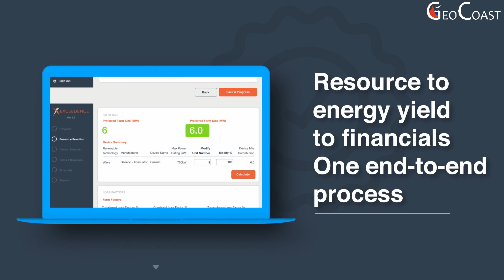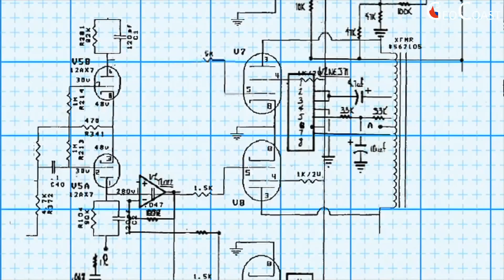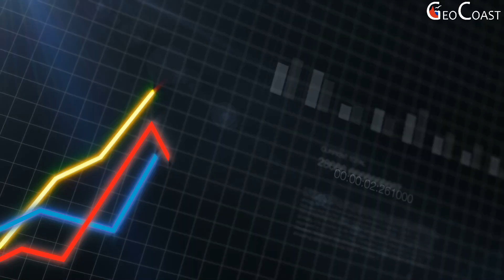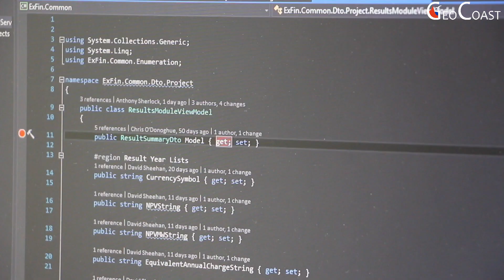Introducing EXCEEDENCE: NEW Software for Renewable Energy Finance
Part of an interview with Dr Raymond Alcorn (CEO and Founder of Exceedence, about the new unique software product developed by Ray and his colleagues to support the development of renewable energy projects.